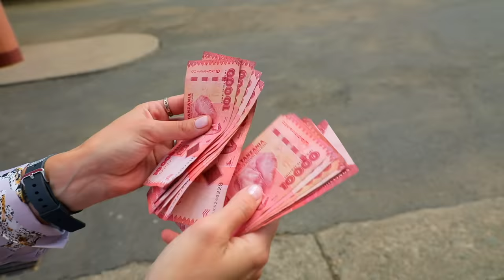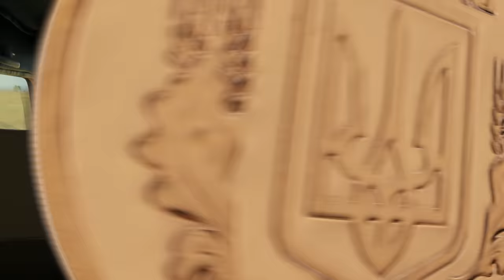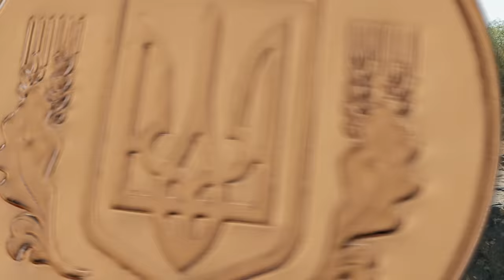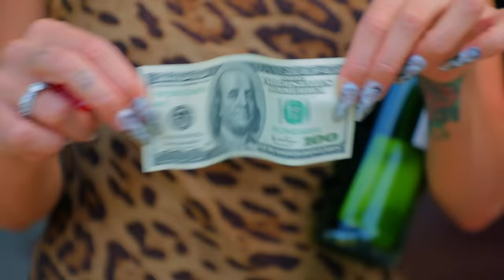Танзания. Орёл и Решка. Девчата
Две львицы - Юля Коваль и Настя Ивлеева отправились кидать монетку в Африку, в Танзанию. Вас ждет встреча со местной флорой и фауной, настоящее сафари со слонами, буйволами, бегемотами, жирафами. Мы покажем остров фламинго! А кое-кто, преодолевая страх и голод, поднимется на вулкан! Смелые и опасные Девчата в Африке!

настя ивлеева юля коваль орел и решка девчата танзания африка